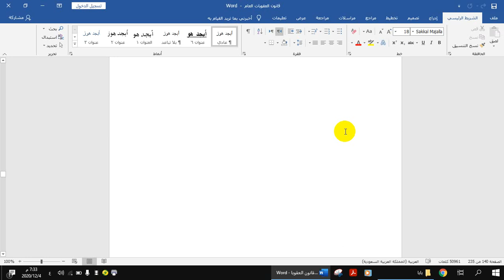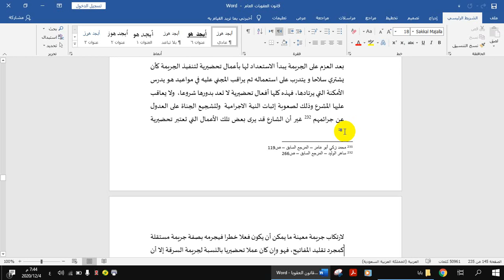علاقة السببية والنتيجة قانون عقوبات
علاقة السببية والنتيجة-
 قانون العقوبات العام-
الدكتور طارق الديراوي-
 الكلية القانون